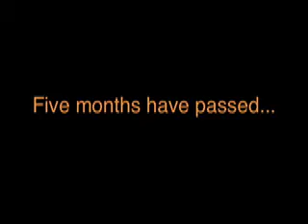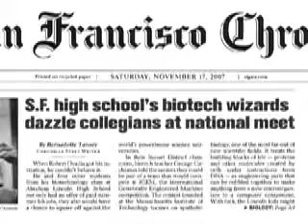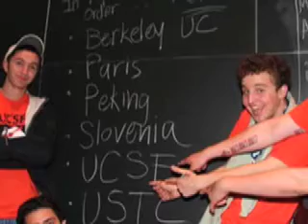iGEM at UCSF Video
brief intro to the partnership with Abraham Lincoln High and UCSF.